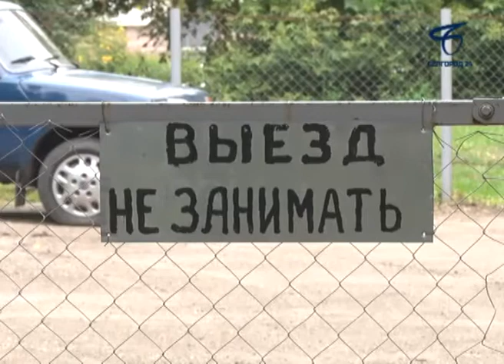Во сколько обойдётся кооперативная парковка в Белгороде